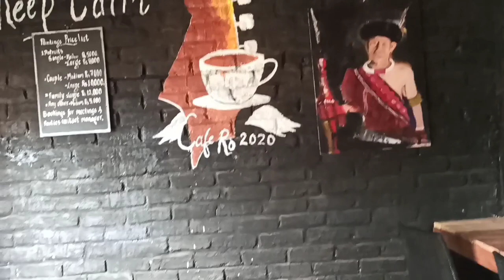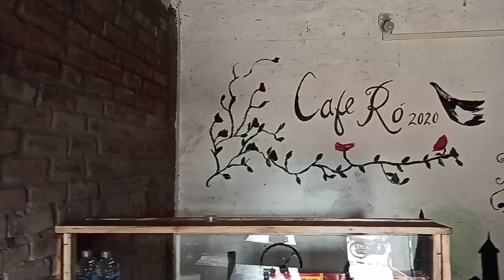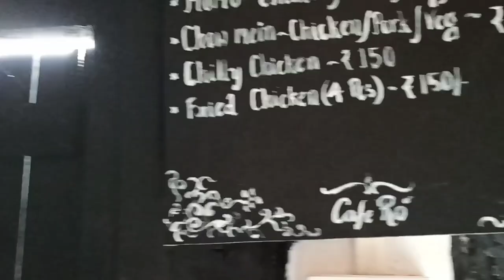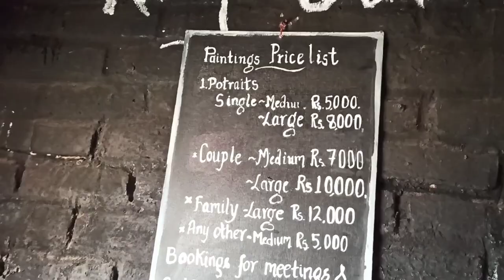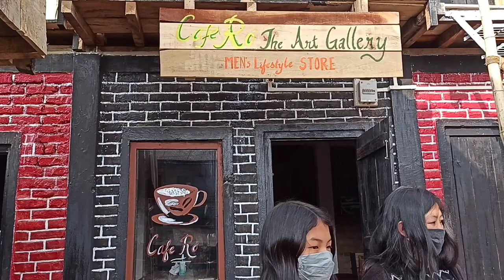A visit to a newly opened restaurant "Cafe Ro" owned by APTM guitarist Yanrenthung Murry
APTM Diary 😊 🤘
We visited a newly opened restaurant "Cafe Ro" at Wokha Town, owned by our guitarist Yanren Murry, who is a multi talented person.
He is a good guitarist, a painter/artist and a great  entrepreneur.
He was also selected by Task Force For Music And Arts, Nagaland  (TaFMA) for a painting exhibition in Delhi.
He is such a talented guy...
                               Best food is served here in this restaurant... Cafe Ro...
Try your hand once and you'll keep looking for more food :-) ... SLURP. 😄
                On our way to the Cafe, we met this special guest... Obviously one of our fans 😋
We took him along with us to Cafe Ro...(Cafe Rock). He was all happy and full...
We love to see him smile... He started  singing__________ Probably a song of joy !
   We were all happy 😊
                                       CHEERS!!!
                                           APTM